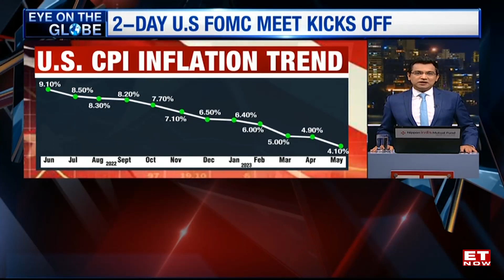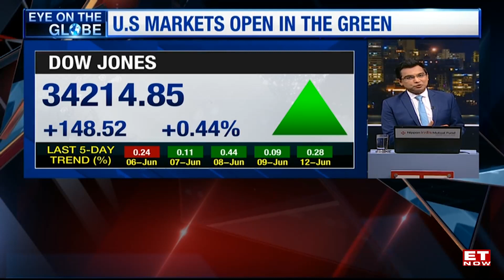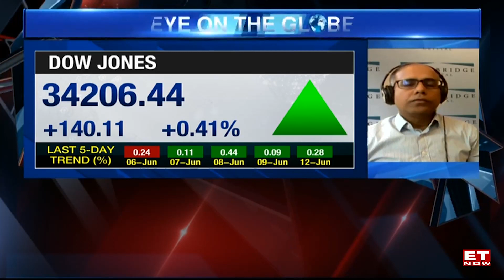US retail inflation hits a 2-year low of 4% in May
Consumer inflation in the United States cooled for an 11th straight month on an annual basis in May, the Labor Department said Tuesday, in an encouraging sign for policymakers. The data comes as Federal Reserve officials are set to begin a two-day policy meeting on Tuesday, with the figures expected to have a bearing on their interest rate decision at the end of the gathering.